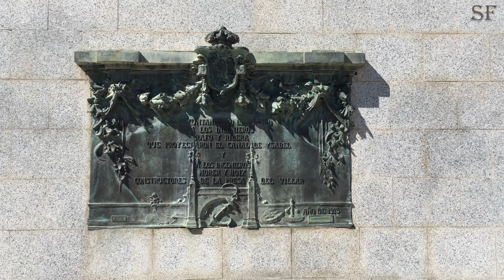Embalse de El Villar (Comunidad de Madrid) 4K-UHD